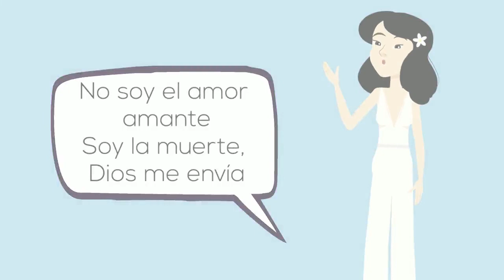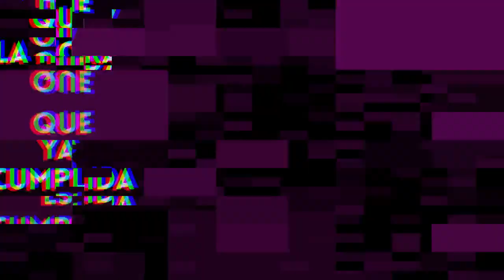Romance del Enamorado y la Muerte